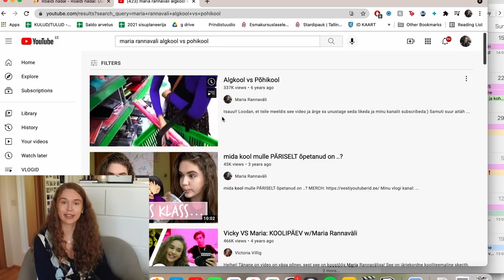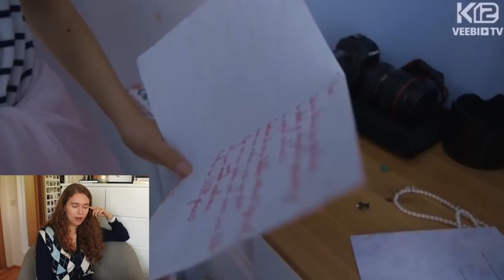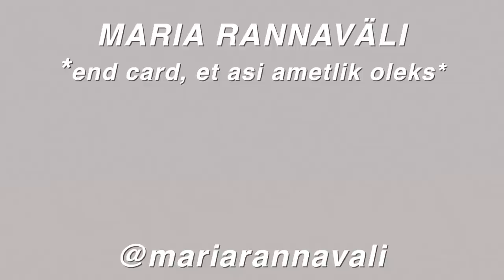reageerin iseendale teles aastal 2016 :)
oli ka aeg jälle üheks väga piinlikuks react videoks:) seekord vaatan ühte ammust Roaldi nädala episoodi, mis paljastab 2016 maria täielikult... väga piinlik.

Montaažiga abistas Rasmus Leinsalu!

- Maria